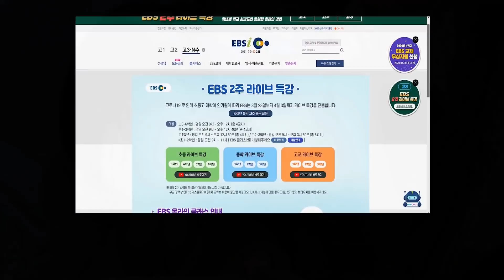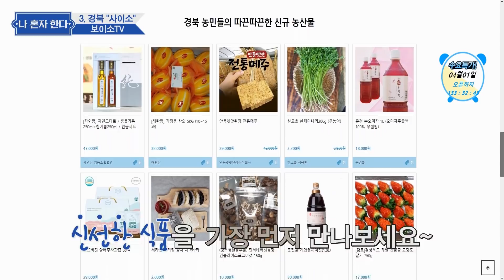[보이소TV] 나혼자한다! 코로나 집콕놀이, 이게 혼자놀기의 레게노다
여러분들은 사회적 거리두기 잘 실천하고 계신가요?

봄이 와도 따뜻한 봄을 즐기기 힘든 요즘,
집에서 시간을 보낼 수 있는 소소한 꿀팁 대공개!

영상을 통해 꼭 한번 확인해 보세요.